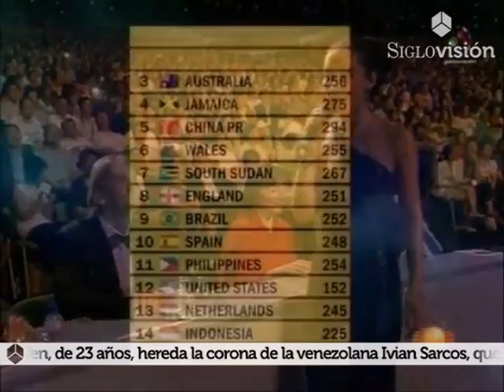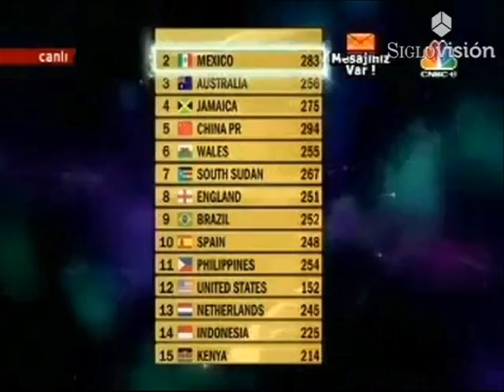La mexicana 'bloqueada' en Miss Mundo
Lupita Jones, directora de Nuestra Belleza México, comentó que Mariana Berumen no logró concretar su sueño de ser Miss Mundo, porque Julia Morley tiene bloqueadas a las mexicanas.